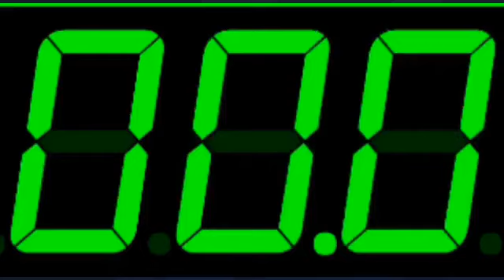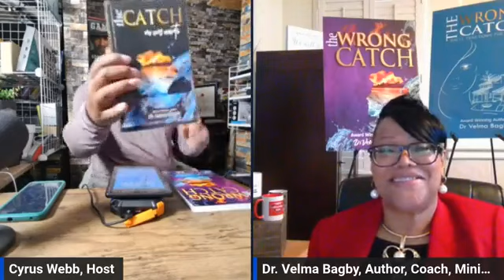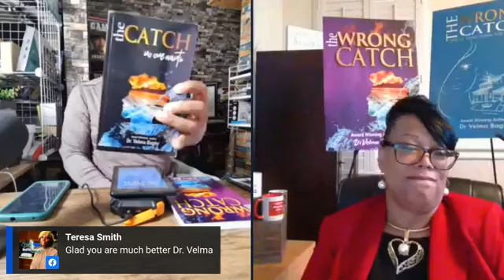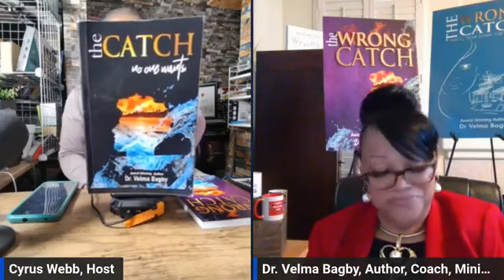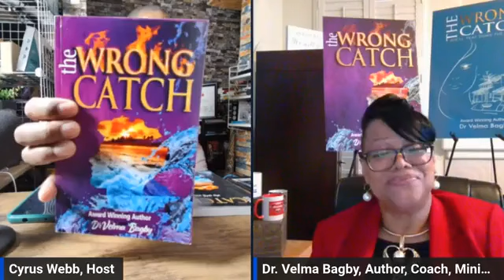Author Dr Velma Bagby returns to CyrusWebbPresents on Amazon LIVE1 to discuss dating and marriage.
Welcome.  In her recent book, Dr. Velma took the approach of Jesus, who is a master storyteller with more than fifty parables/fiction stories. She loves the way Jesus’ stories allowed the listener to see themselves in the stories, see the way out, and it was their choice to change in the end. His stories were non-threatening and never preachy. This led to a book where she uses fish characters to show the behaviors of the wrong men women dated. Dr. Velma found Christian contemporary fiction a genre perfect for sharing Christian dating for marriage principles. She used this model in her CATCH Series, which is full of dating mistakes but provides answers with biblical principles. The stories will bless both singles and married couples looking to reset.

In books one and two, The CATCH No One Wants and The WRONG CATCH, she uses analogies to show the dating mistakes women make, and fish are the characters - the catfish who loves garbage, the sturgeon who likes to nibble, the salmon who refuses to get caught, and the pufferfish who is handsome until agitated and puffs up 3X his size. The book garnered rave responses from book promoters, podcasters, and readers who saw themselves in the stories and asked for more fish analogies and soon, book two in the series was published.

Book 3 is in response to her male readers who asked her to address the wrong women men date, which was released in December 2023. After surveying a few of her male followers about the difficulties they’ve experienced in their dating lives, The WRONG CATCH – She’ll Tear Down the House characters came to life. The title is based on the woman described in Proverbs 14:1b. The characters are insects, animals, and even a toy. As with the first two books, this third book does not disappoint. Dr. Velma ensures that both men and women can discover nuggets they can use in their dating lives.